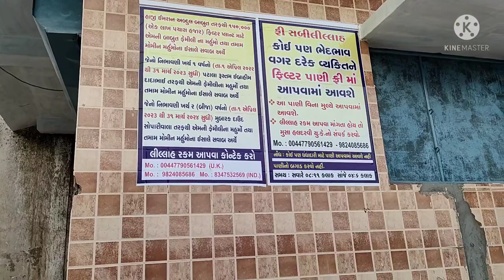baba gujjardada haldarva gujrat vlog